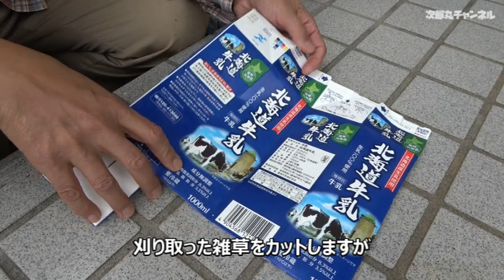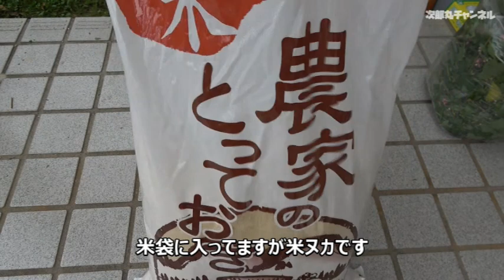【雑草の発酵液肥の作り方】有機100%昔から農家に伝わる格安無農薬防虫ミネラル液肥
雑草魂,,生命力が凄い!!発酵パワーが半端無い!!古来より農家に伝承される秘伝の有機液肥です。

@次郎丸((畑))チャンネル
家庭菜園,野菜,土づり,DIY,草刈り,堆肥,肥料,